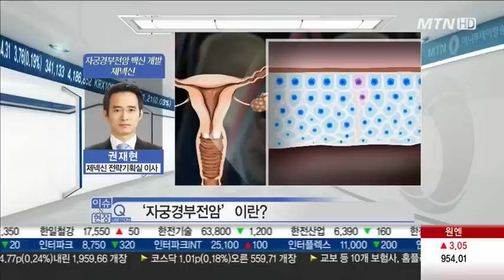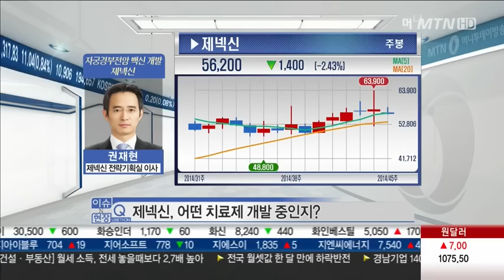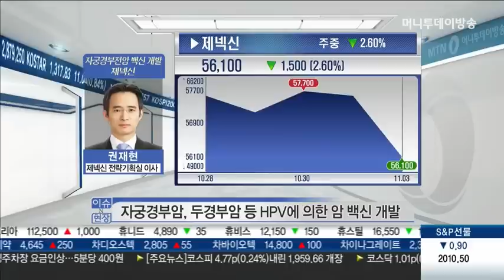제넥신, 자궁경부전암 치료백신 개발…'성장 기대감'